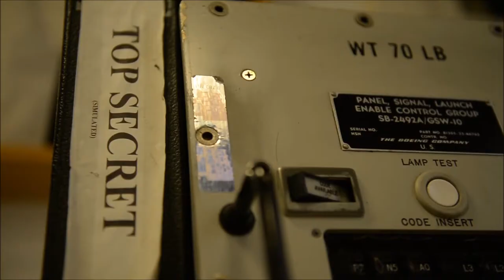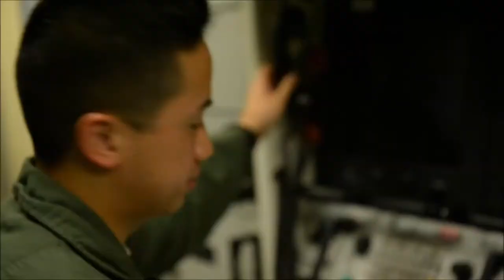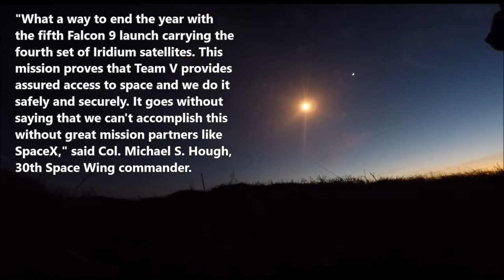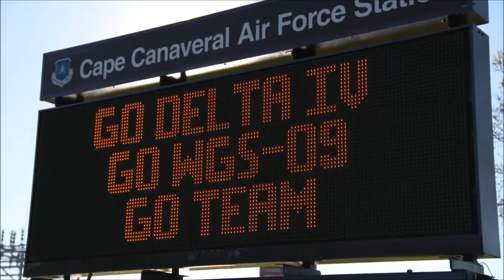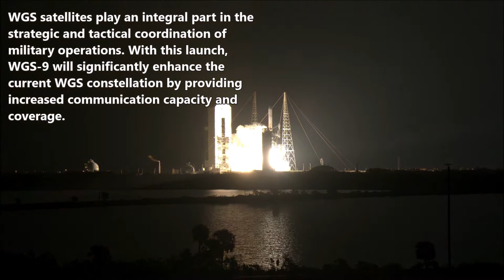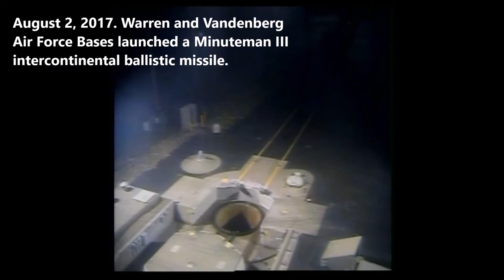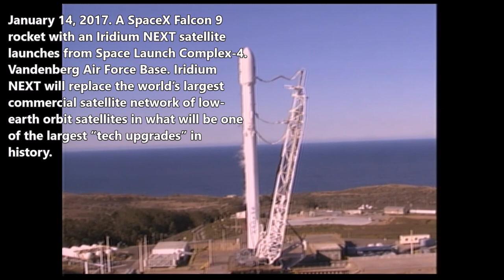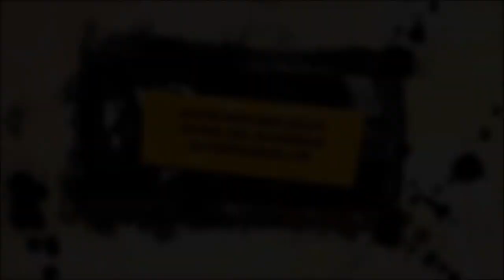SPACE WARS: U.S Air Force Launches Satellites and Tests Missile Defenses.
January 19, 2018. Vandenberg Air Force Base, CA, USA.
On January 12, at 2:11 p.m. PST, Team Vandenberg successfully launched a United Launch Alliance Delta IV rocket carrying a National Reconnaissance Office payload from Space Launch Complex-6 at Vandenberg Air Force Base. Maintenance and missile preparations for a test launch of a Minuteman 3, The Orbital ATK Minotaur-C rocket, carrying 10 small satellites owned by Planet, launched from Space Launch Complex 576-E, and several more.

Reporting The News That Matters - From A Military Perspective. Alistair Reign News' Playlists Are Rated (18+) for possible graphic images of war, injury or death.